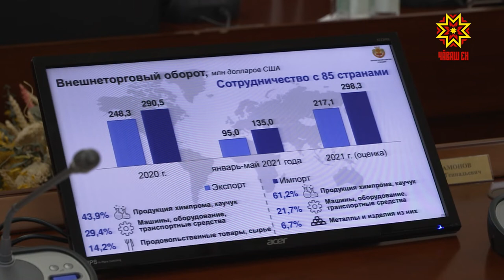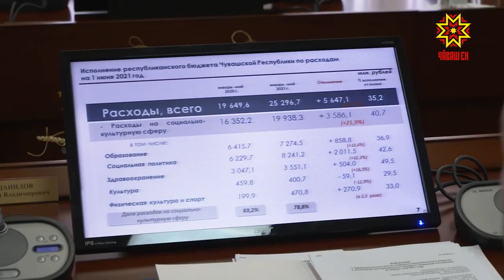Кăтартусем лайăх, анчах ĕçлемелли пур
Чăваш Республикин тулаш суту-илӳ çаврăнăшĕ кăçал кăрлач-çу уйăхĕсенче 230 миллион долларпа танлашнă. Пĕлтĕрхи çак вăхăтрипе танлаштарсан 4,5 процент ӳснĕ. Кунтан экспорт пайĕ 45, импорт пайĕ 55 процентпа танлашать. Республика ертӳлĕхĕн паянхи ларăвĕнче социаллă пурнăçпа экономика аталанăвĕн малтанхи кăтартăвĕсене тишкерчĕç.